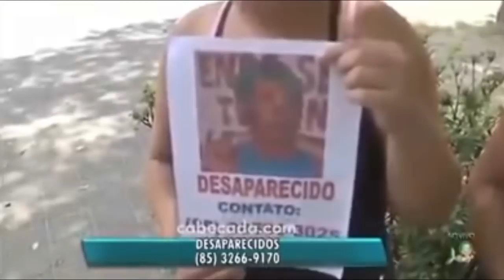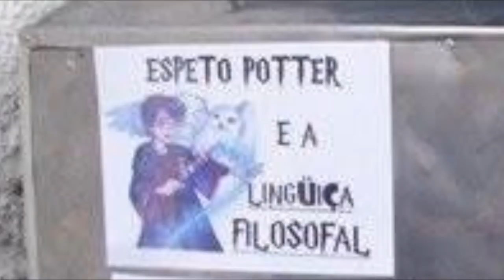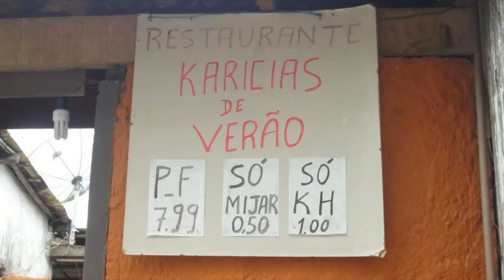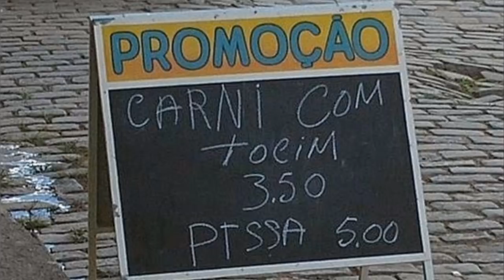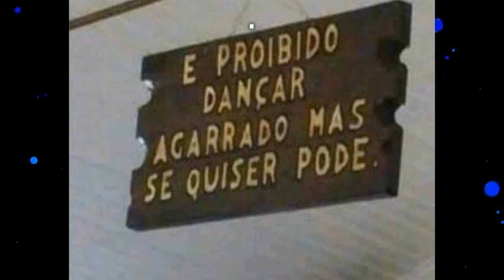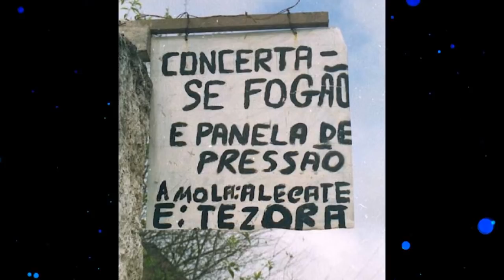ANÚNCIOS E AVISOS ENGRAÇADOS #3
Neste vídeo vou trazer a vocês anúncios e avisos engraçados, anúncios absurdos, anúncios com erros grotescos de português, anúncios ousados.
Dentre eles: ´é proibido jogar lixo, um homem à procura de um grande amor, cardápio do dia, vendendo cigarros, caldo de cana e pastel, conserta-se bicicleta, Lan House, dançando agarradinho, não funciona, cyber café, borracharia, aonde está a chave, vendendo tapioca, vendendo molas e outras coisas, conserto de fogão, réveillon, auxiliar de cozinha, vende-se gelo, vende-se cerveja, harry potter, queijo de fogo, prisioneiro de azkaban, como pegar pão corretamente, pf, preços, como recuperar mensagens apagadas, churrasquinhos variados, Deus te ama.